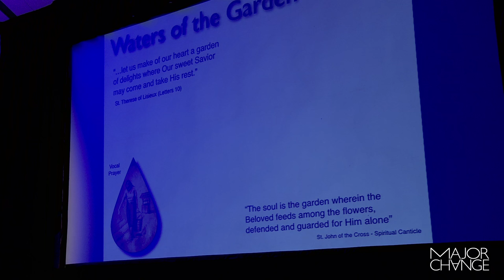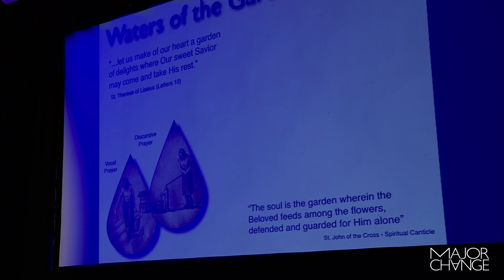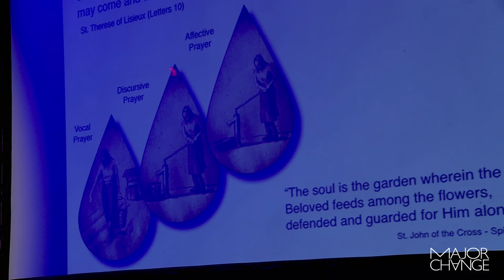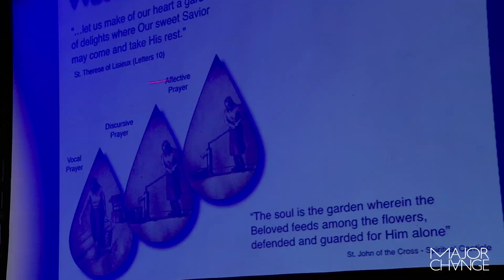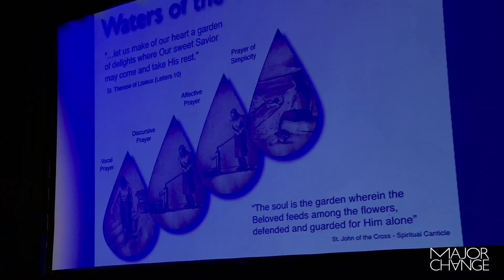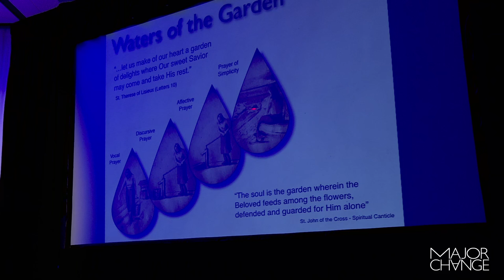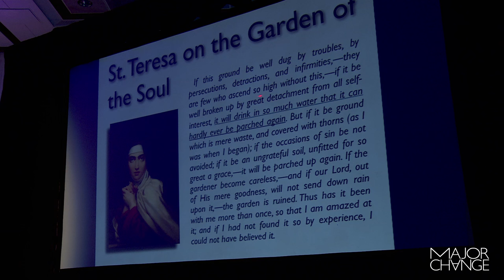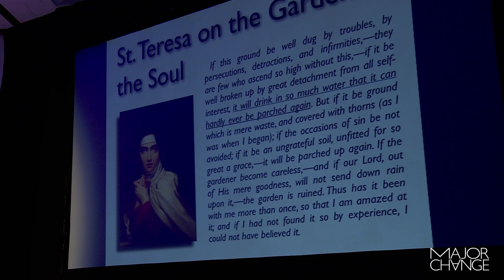Audrey Assad & Dan Burke: Onething 2015 CET // Catholic Ecumenical Track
Day 1: "HIDE AND SEEK - PRAYER" - It seems often that God hides or camouflages Himself and we can not recognize His presence. As we seek Him, we search for the understanding of His ways through reading and meditating upon the Scriptures, prayer, and reflecting on existential circumstances. When our desire and determination grows, it is easier to stay attuned to the promises of our loyalty to Him but whenever we find ourselves in a spiritual desert or confused about happenings in our lives, we long for help. Can we be romanced to the fullness of Love or are we left with our human determination to wander around the garden of life, asking for enough grit to survive to the end? Audrey Assad led praise and worship time and Dan Burke shared his incredible testimony and talked about the invisible God who draws hearts to Himself through paths that became especially clear to St. Teresa of Avila.

MORE ABOUT MAJORCHANGE / STONE TO FLESH / SCHOOL OF THE HEART